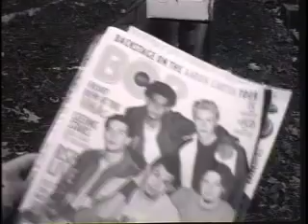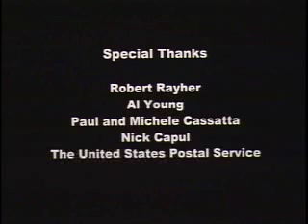Good-Bye Mailbox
A mailbox has had enough.

16mm B & W film shot at the University of Michigan in 2002, inspired by a Sketch on MTV's The State.